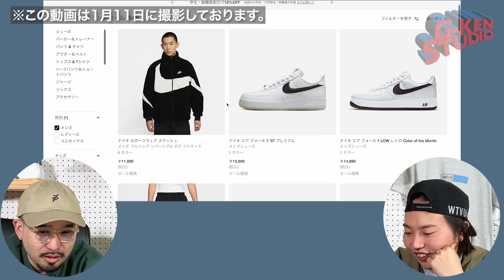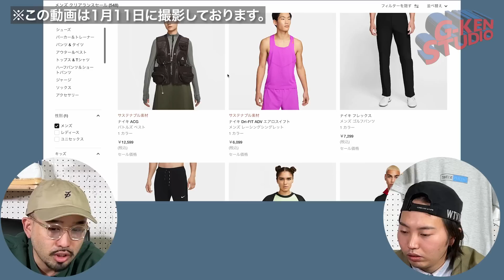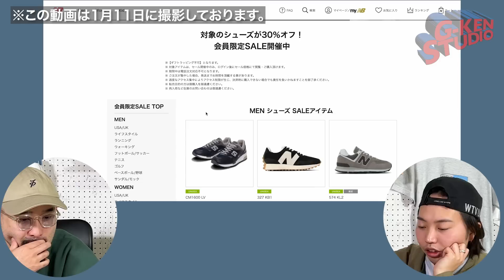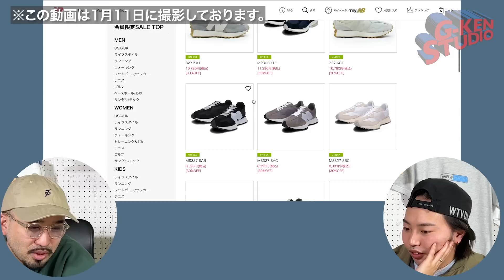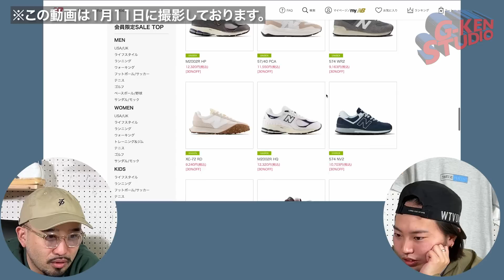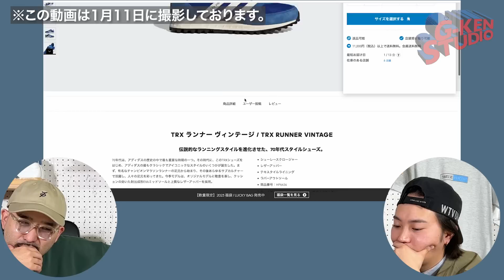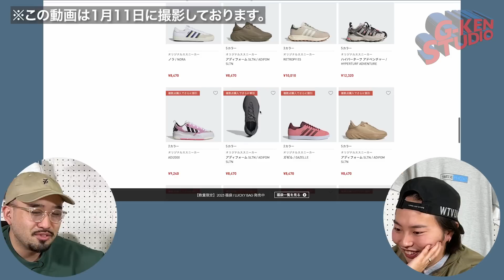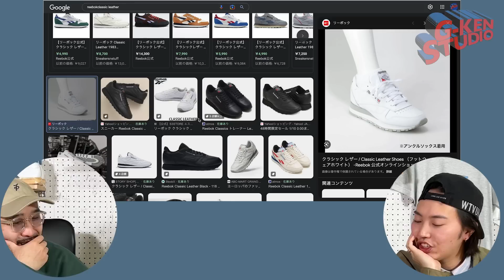【セール】今安くてアツいスニーカーを教えます！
※この動画は1月11日に撮影したものになります。

今回はG-KEN、TAKUYA2人でセール対象でアツいスニーカーをご紹介！
NIKE、adidas、NBでお得にゲットできるスニーカーを全編通して紹介してますので是非チェックしてください！

公開時にはセール対象外になってしまっているアイテムや、売り切れてしまっているアイテムなどもございますので、あらかじめご了承ください。

【大胆予想】2023年のスニーカーシーンはこうなります